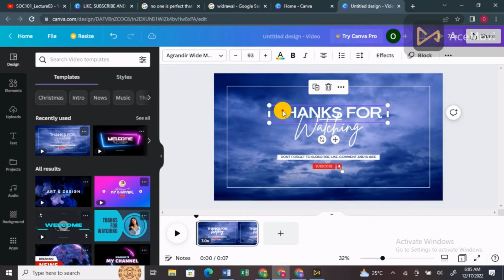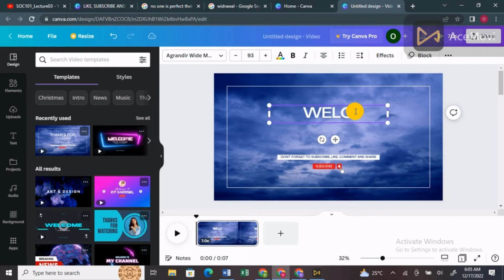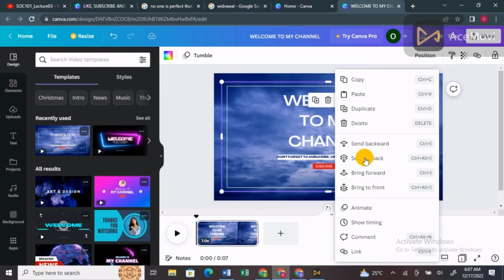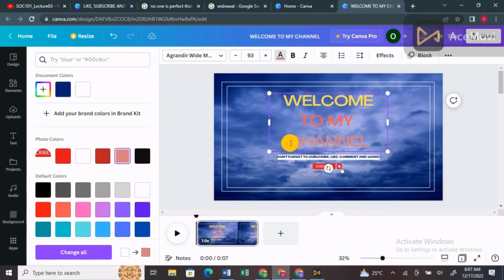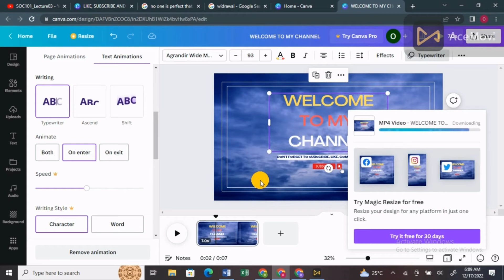How To Make Intros For YouTube Videos || YouTube Intro Maker 2023| Best Intro Maker App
🎬👋 How to Create an Eye-Catching Channel Intro for YouTube Videos using Canva!
Are you looking to add some pizzazz to your YouTube channel? An eye-catching channel intro can do just that! Canva, a popular graphic design tool, provides an easy and creative way to make an intro that will leave a lasting impression on your viewers.

Here's how you can create a channel intro on Canva for your YouTube videos:

🎬 Step 1: Sign up or log in to Canva and select the "Video" option from the homepage.

👋 Step 2: Choose a template or start from scratch by selecting the dimensions for your intro.

🎨 Step 3: Customize your intro by adding design elements such as text, shapes, images, and videos.

🔊 Step 4: Add background music or sound effects to make your intro stand out.

⏭️ Step 5: Preview your intro and make any necessary adjustments.

💾 Step 6: Save your intro by downloading it in the desired file format such as MP4.

📹 Step 7: Upload your intro to your YouTube channel and add it to the beginning of your videos to grab your viewers' attention.

With Canva's creative tools and vast selection of templates, you can easily create a professional-looking channel intro that reflects your brand and sets your YouTube videos apart from the rest.